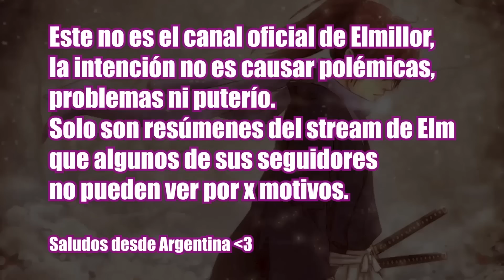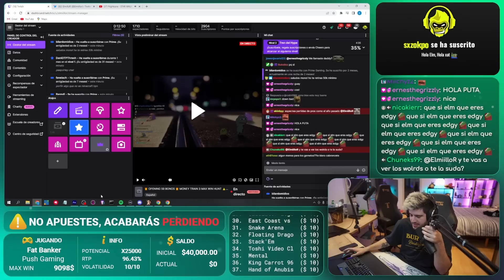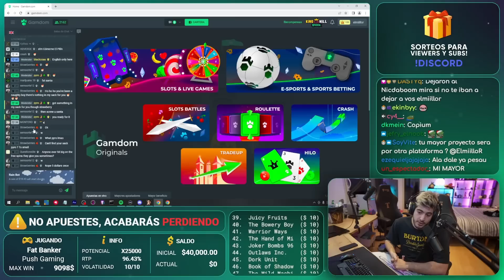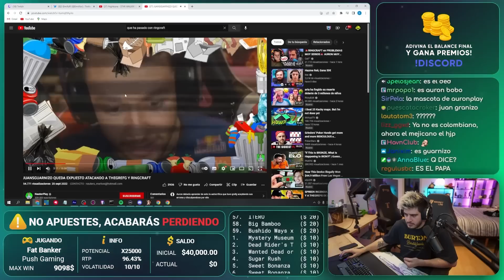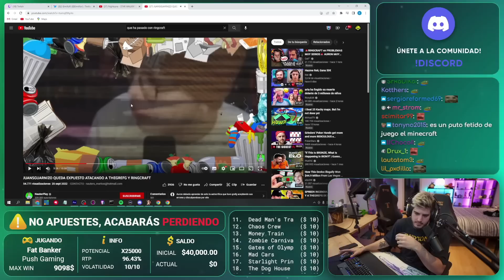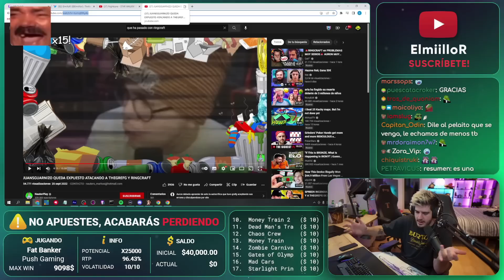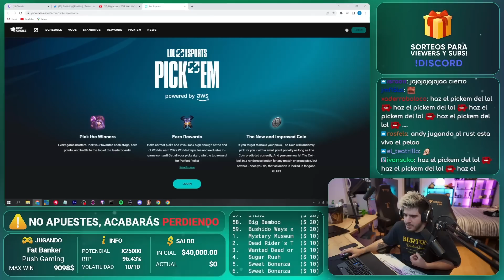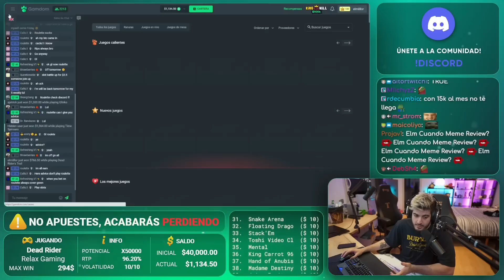ELMILLOR DEFIENDE A THEGREFG DE LAS CRITICAS EN RINGCRAFT